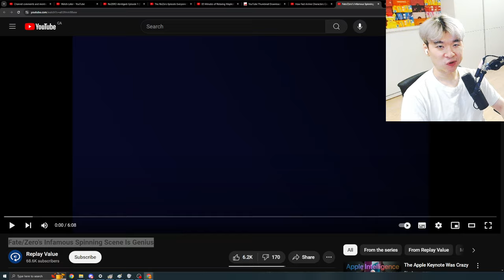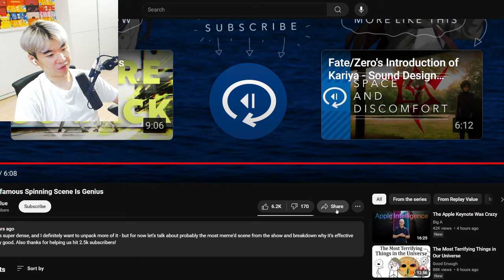Fate/Zero's Infamous Spinning Scene Is Genius | React Replay Value